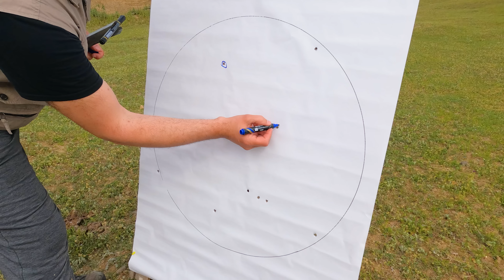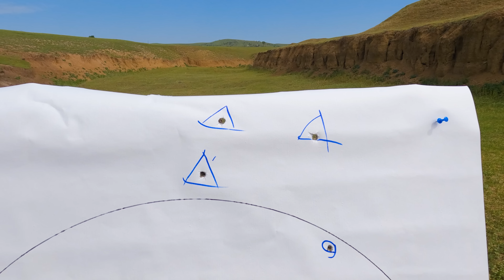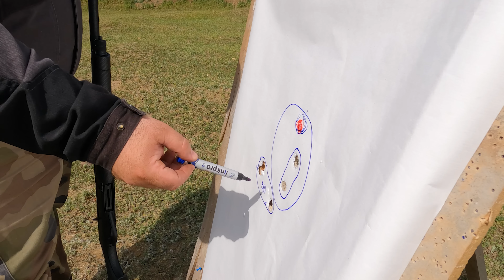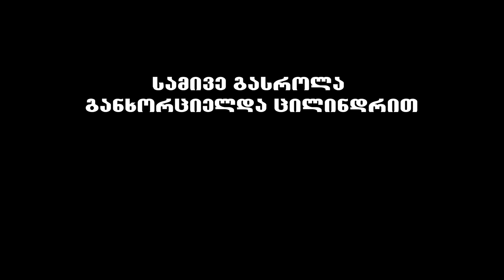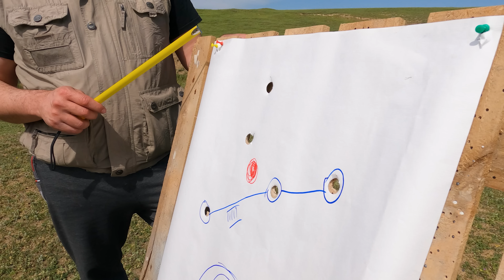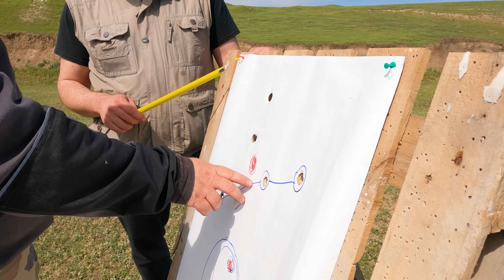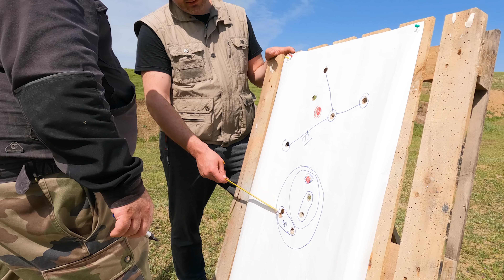"კარტეჩი" ფინდიხი "ჟაკანი" სლაგი / იმპალა პლიუსი / კრალ არმს კარა კარა / იარაღის მაღაზია კალიბრი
მადლობა იარაღების მაღაზიათა ქსელს კალიბრს რუსთავის ფილიალის თანამშრომლებს გვერდში დგომისთვის ❤️
მისამართი: რუსთავი კოსტავას 23
ტელ: 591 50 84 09
❤️საშუალება არხის დახმარებისათვის 👇
კონტაქტისათვის:
კომენტარებით და გადაზიარებით YouTube-ის ალგორითმი უფრო ხშირად აგდებს რეკომენდაციებში. გამომწერების ჩართულობა ამ სახით კიდევ უფრო წინ წაწევს არხს.